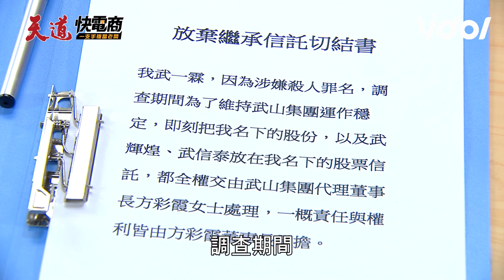天道／漢良是凱鴻🔪的？萌姿依舊被信賢迷得團團轉 一霖設局裝被迫簽下讓渡書｜天道 Fight For Justice｜三立娛樂星聞